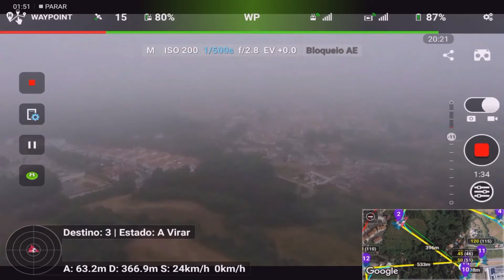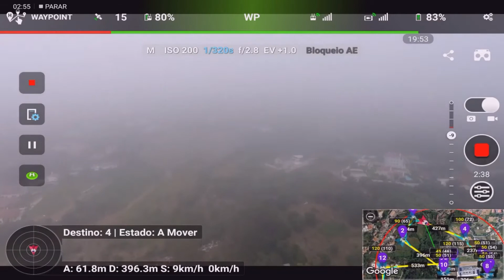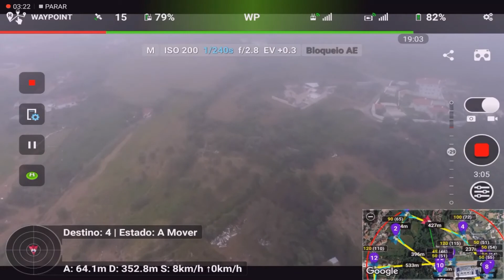Missão com app litchi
voando com drone phantom 4